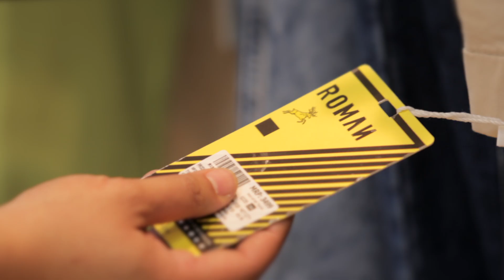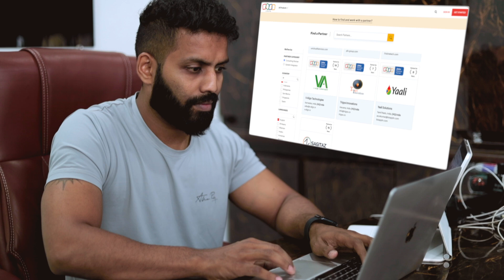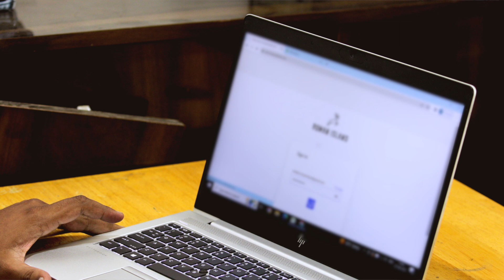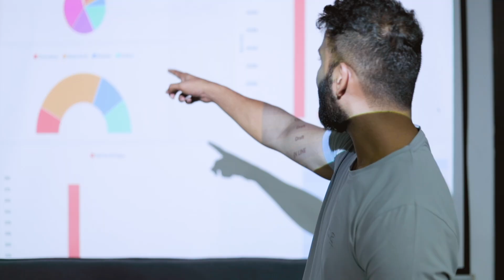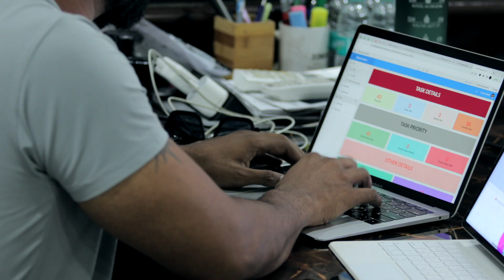Roman Island uses Zoho Creator to build a bespoke POS system to streamline their operations.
Roman Island is a decade strong men's fashion brand with 170+ retail stores pan India. Using Zoho Creator they have built a custom POS system for their retail stores, which enables real-time synchronization of data across all retail outlets and warehouses, ensuring efficient inventory management and unparalleled customer service. As a Zoho One customer, they were able to optimize and digitize their business processes using low-code.

To sign up for a 15 day trial and explore the digital transformation of your business,